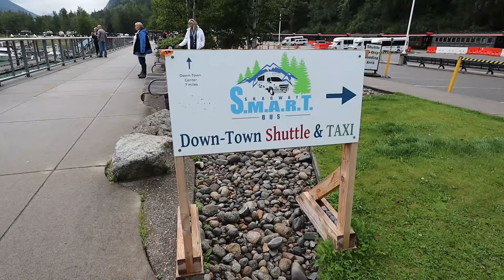ALASKA CRUISE: White Pass Summit Rail & Bus Excursion (Skagway)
On our recent Alaska cruise, we went on the White Pass Summit Rail and Bus Excursion while in Skagway, Alaska. It was phenomenal from start to finish!